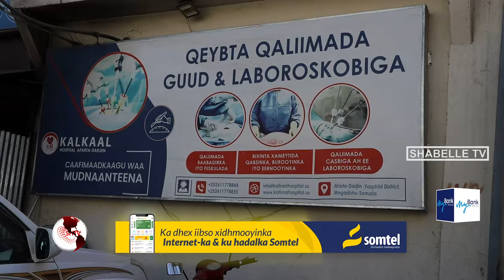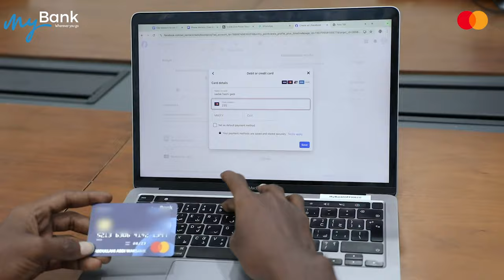Dr. Ravish oo isbitaalka Kalkaal Afarta Darjiino kusoo gabagabeeyay ololaha daaweynta iyo...........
Dr. Ravish oo isbitaalka Kalkaal Afarta Darjiino kusoo gabagabeeyay ololaha daaweynta iyo qaliimada Kilyaha, kaadi haysta, iyo taranka raga.